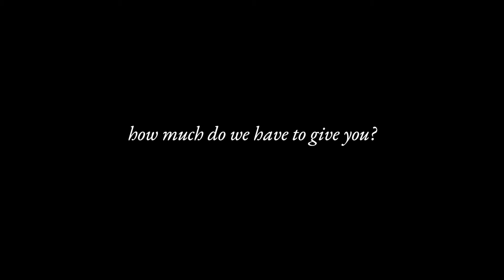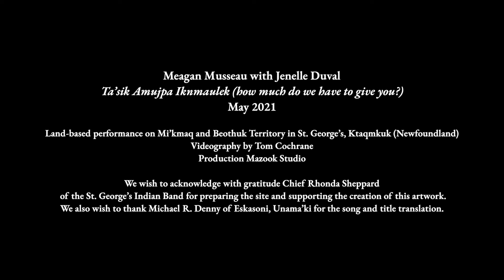What the Ocean Remembers - ta’sik amujpa iknmaulek - Meagan Musseau with Jenelle Duval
Title: ta’sik amujpa iknmaulek (how much do we have to give you?)
Artists: Meagan Musseau with Jenelle Duval
Medium: Land-based performance on Mi’kmaq territory in St. George’s, Ktaqmkuk. Red satin, approximately 7 metres, tied to rocks and buried in the ground. Braiding by Meagan Musseau, song and drum by Jenelle Duval.
Output: Short film with audio
Date: May 2021
Videography: Tom Cochrane
Curator: Matthew Hills, Grenfell Art Gallery and David Diviney, Art Gallery of Nova Scotia

A very special thank you to Chief Rhona Sheppard of the St. George’s Indian Band for preparing the site and supporting the creation of this artwork. We also wish to thank Michael R. Denny of Eskasoni, Unama’ki for the song and title translation.